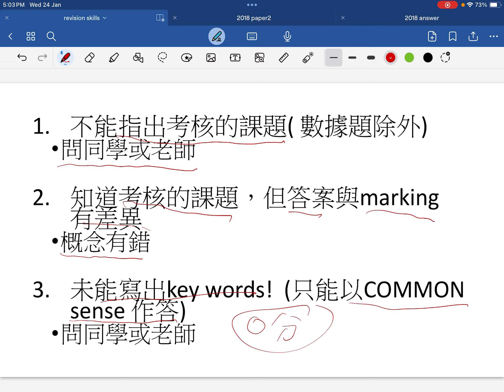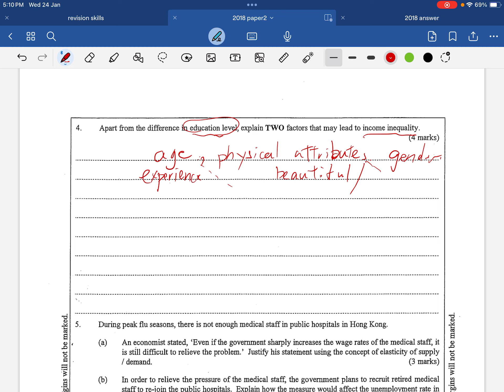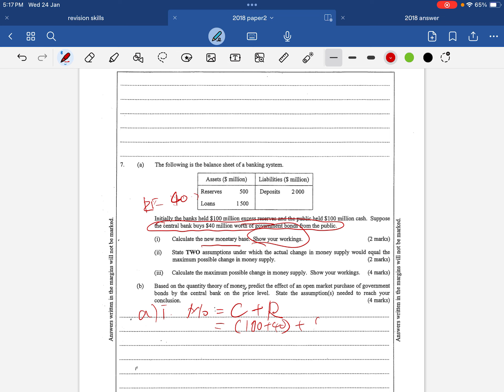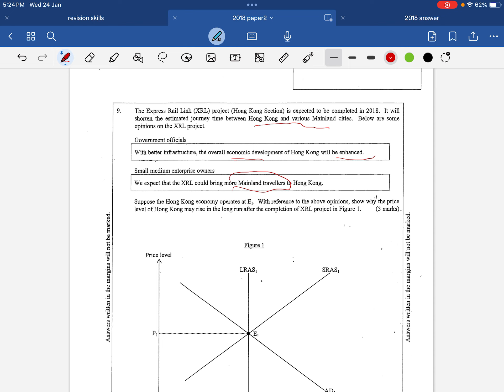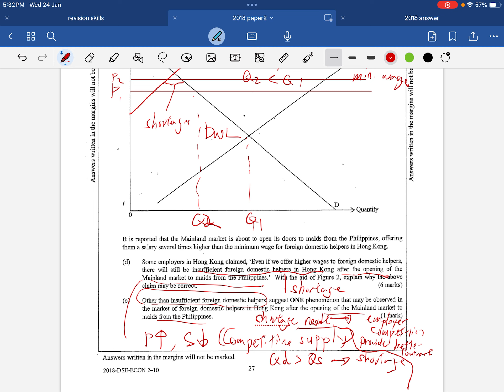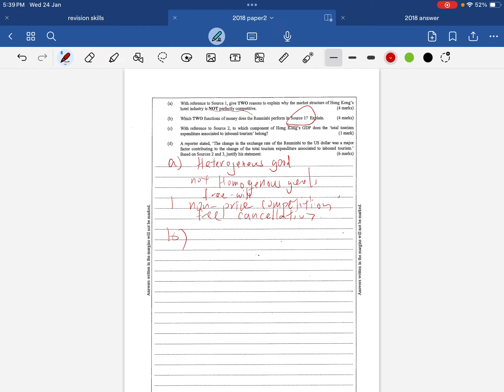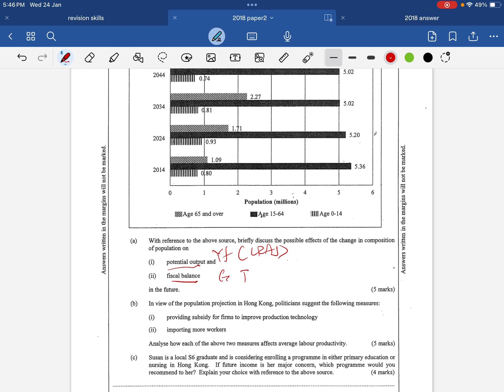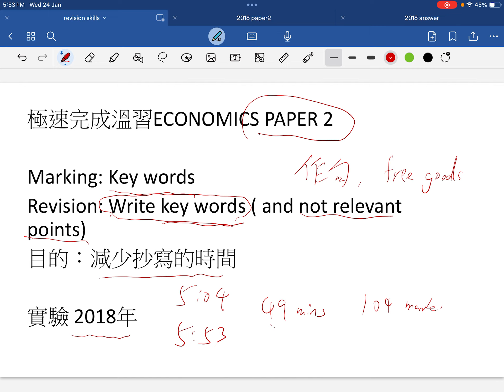50分鐘完成2018 paper 2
DSE
Economics
2018 past paper